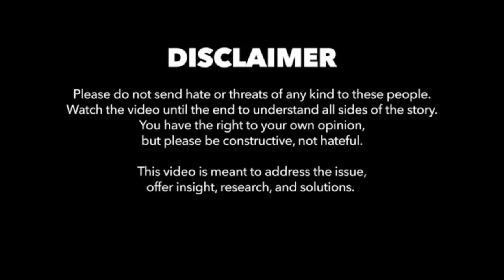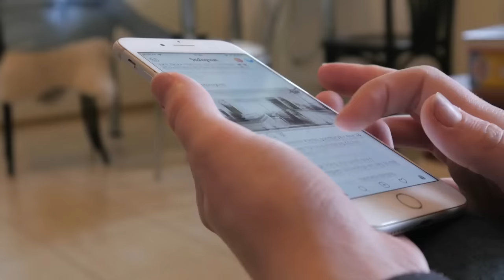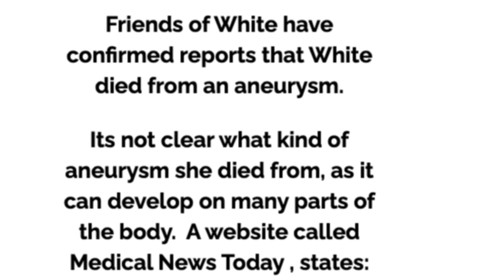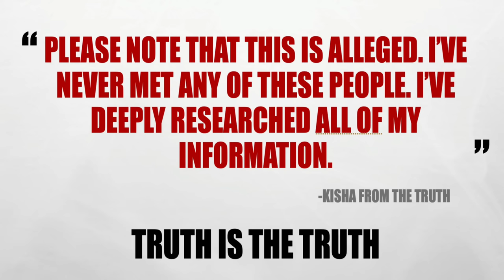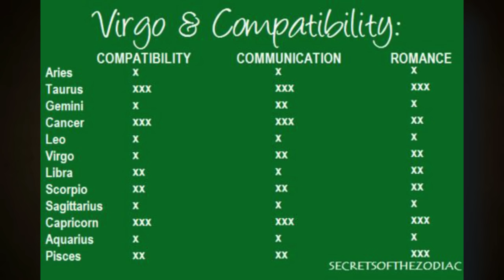Cathy White vs Aaliyah Death- What are the Differences?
What do Jay Z, Cathy White, De-Haven Irby and Emory Jones all have in common?

The True Story Surrounding The Death of Jay Z’s Mistress Cathy White